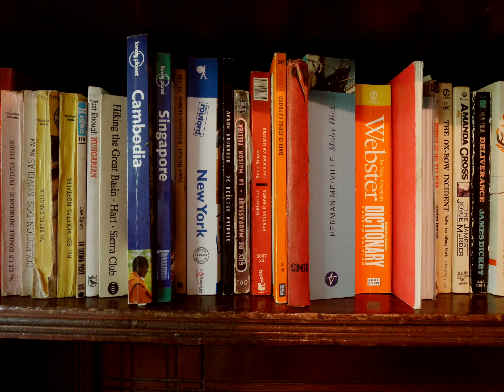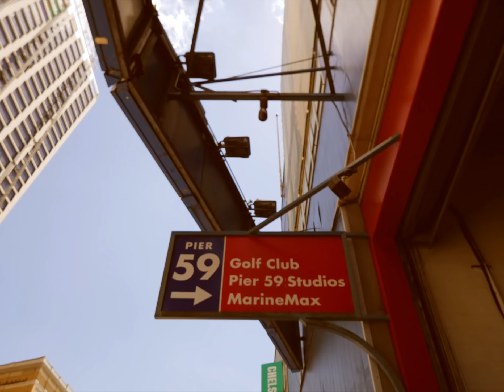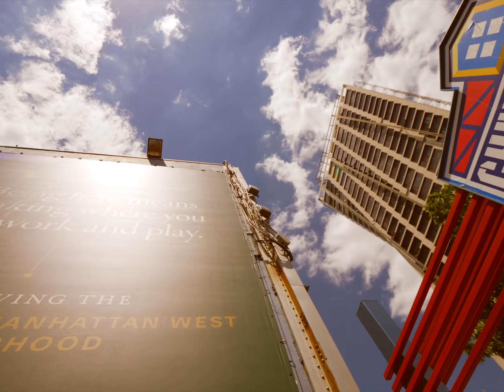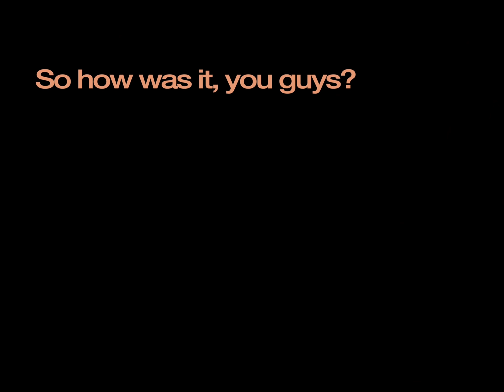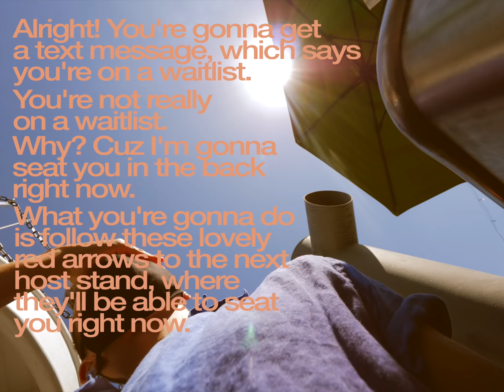Places in NYC I've always wanted to go, but never went, and so now I'm going to 🗽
I ❤️(to hate) New York.

🗽 What you might be looking for
0:00 My New York intro à la cottage core
3:00 Groove skating through Governor's Island
4:29 We're back in Dom's apartment...how
6:09 Trashy New York & Wicked Willy's
7:05 The new High Line - still very sunny and hot
8:00 You ever been to the driving range at Chelsea Piers?
9:18 Why is The Frying Pan so mad at me?

Lipikar for Eczema!

🗽 Other videos with Dom
Places in Paris that are dope, but that I never go to, but still should, but still don’t 🤷🏼‍♂️